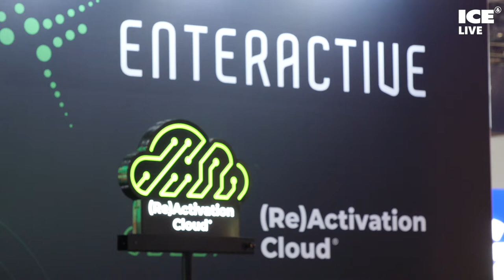Mikael Hansson, CEO/Founder of Enteractive Interview at ICE London 2020